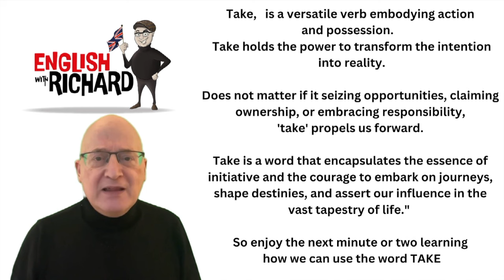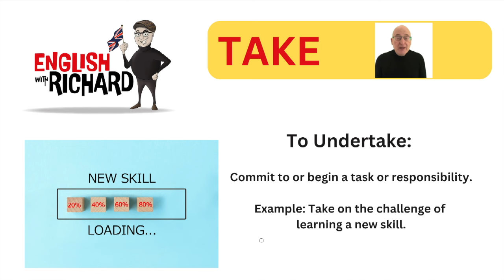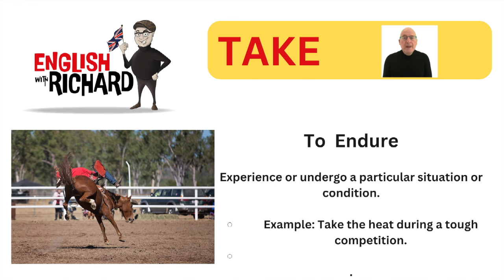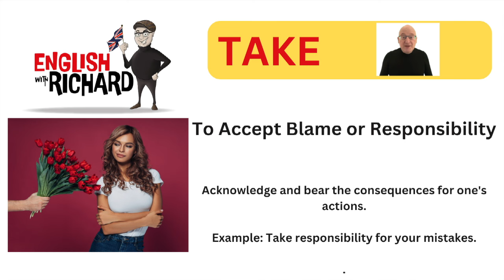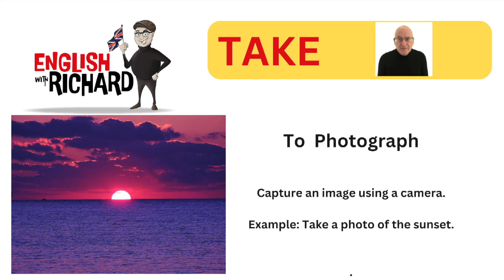Take: The Power of Small Actions in Changing Lives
In this video, we're taking: the power of small actions in changing lives. We're going to talk about how taking small, simple actions can have a big impact on your life.

In this video, we're going to talk about how taking small, simple actions can have a big impact on your life. We're going to talk about how small changes, taken consistently, can have a big impact on your life. From making healthier meals to getting more exercise, there are so many small things you can do to improve your life.

So what are you waiting for? Start taking small, simple actions today and see how they can change your life for the better!

the power of small actions in changing lives
how can small actions eventually change the world
how small actions change the world
the power of small acts of kindness
one small action can change the world
a small act of kindness can change someone's life forever
small acts change the world
every small action matters
i have the power to create change
small actions lead to big changes
one small act of kindness can change the world
power of small changes